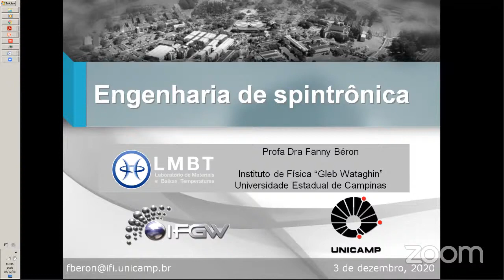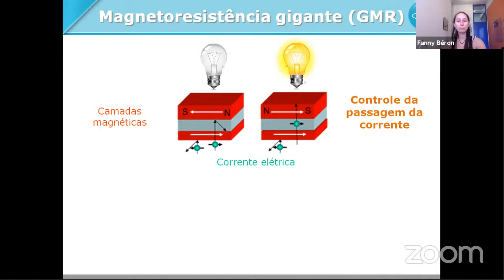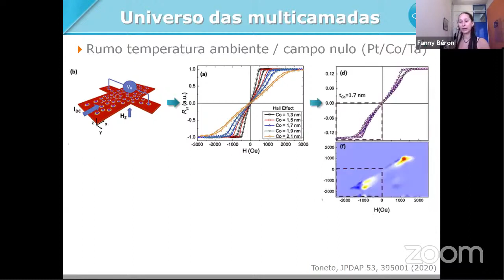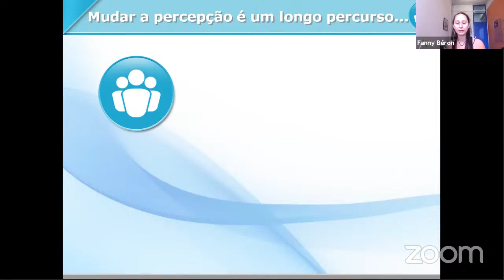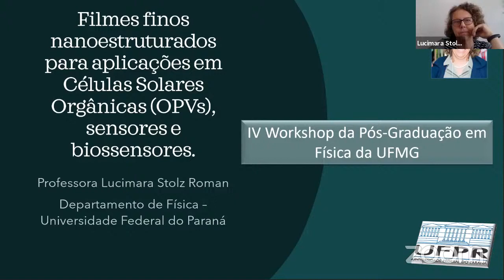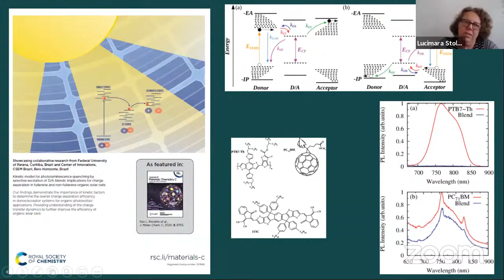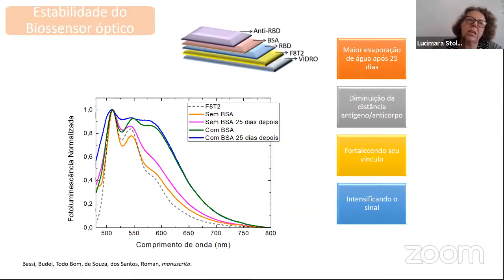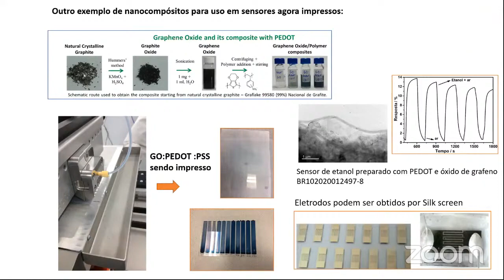IV Workshop da Pós Graduação em Física da UFMG Dia 3